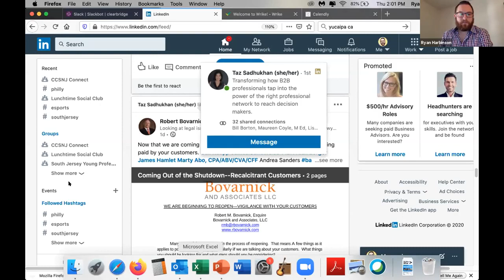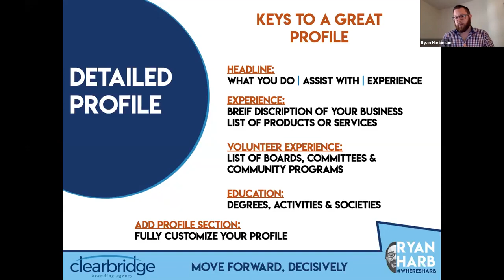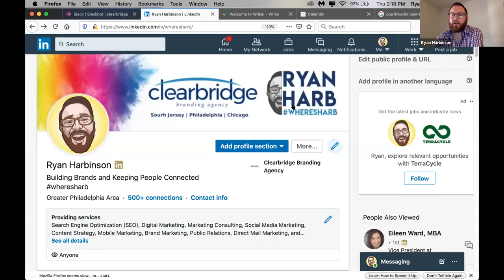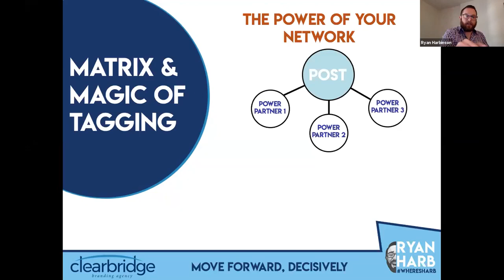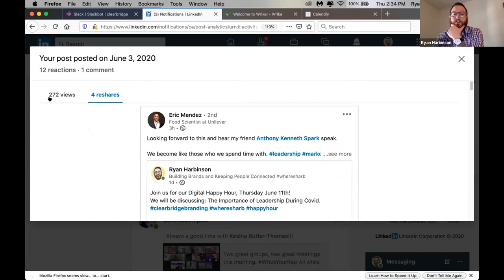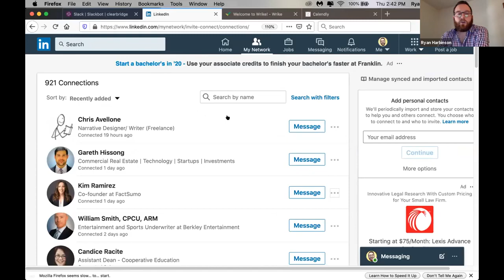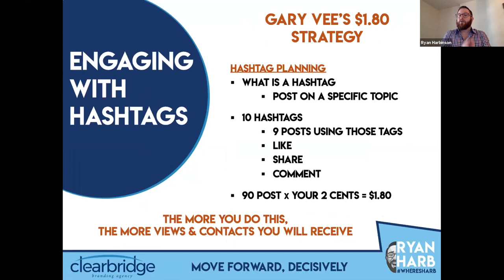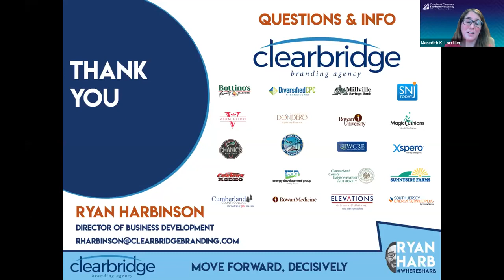LinkedIn as a Social Media and using your Digital Rolodex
Lets Discuss